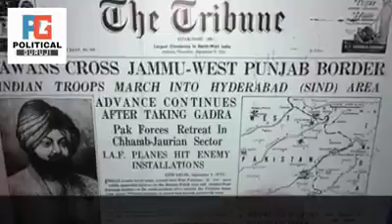मोदी का भाषण देश के बारे में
बड।व।दडदसल।।लब फलफललष   ।

 ड ब।

 जवाब

 N